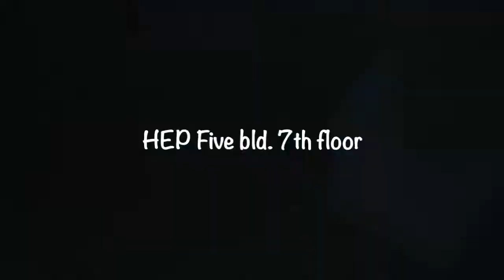Eggventure at Gudetama Cafe - Osaka Japan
Hello guys! I have a new and fun video for you today. I recently became infatuated by “gudetama” a cute little naked lazy like egg that is sweeping the country of Japan and potentially overseas. Here is a quick video that gives a description of who he is and how he came to be: by VOX I also present to you my friend and co-worker, Yumi. Hope you guys enjoy this video and leave me a comment about other ideas for videos I should make while still out here ;)

Thank you so much for your continual support and love to this channel. I hope to see you in our next video 😍

Best wishes,

Kipcia

Line: Kipcia.zazzara

Cameras:
iPhone 5s
Sony Cybershot G

Editing software: IMovie currently